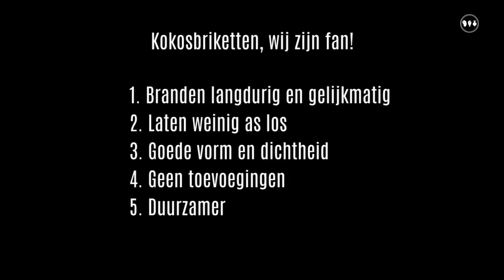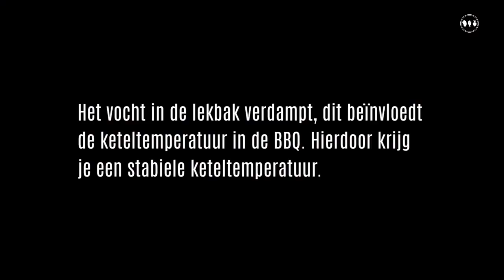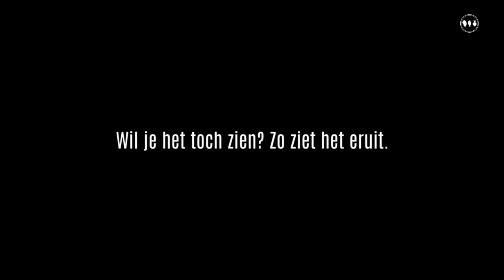Hoe houd je controle over de BBQ? Zo doe je dat! - De indirecte-methode!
Hoe houd je controle over de BBQ en hoe houd je de temperatuur voor een paar uur stabiel?

In deze video over vuurbeheersing laten wij zien hoe wij onze BBQ onder controle houden met de indirecte-methode. Met deze methode kan je de barbecue eenvoudig zo’n 3 uur stabiel houden. Ook laten we zien welke brandstof (houtskool of briketten) we hiervoor gebruiken!